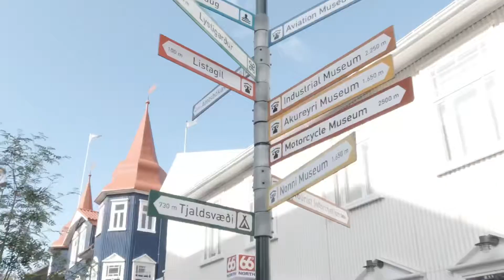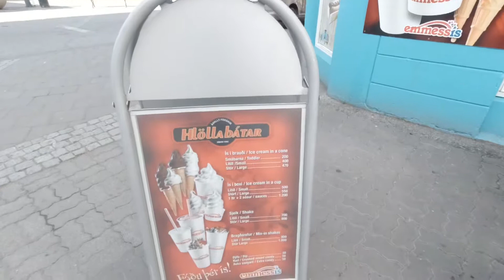아이슬란드(Iceland)🇮🇸 - 17 제2도시 아쿠레이리(Akureyri)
아이슬란드 제2도시